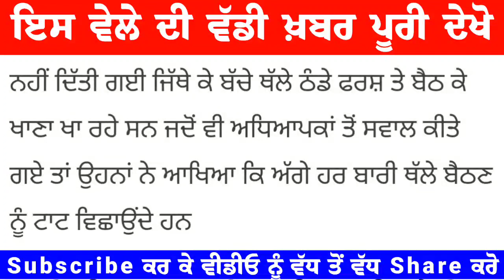ਸਰਕਾਰੀ ਸਕੂਲ ਦੇ ਬੱਚਿਆਂ ਨੂੰ ਠੰਡ 'ਚ ਫਰਸ਼ ਤੇ ਬਿਠਾਕੇ ਖਵਾਉਂਦੇ, Mid Day Meal ਦਾ ਖਾਣਾ | Punjab News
ਸਕੂਲ ਦੇ ਵੱਲੋਂ ਬੱਚਿਆਂ ਦੇ ਨਾਲ ਕੀਤੀ ਗਈ ਇਹ ਵੱਡੀ ਅਣਗਹਿਲੀ